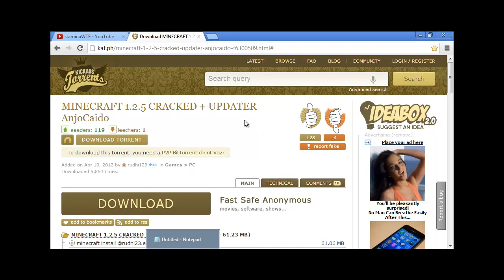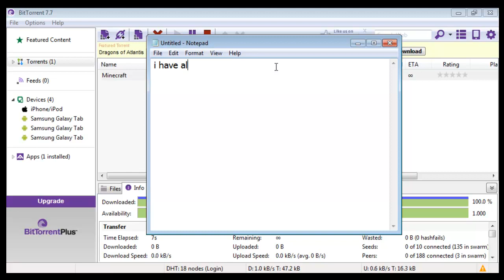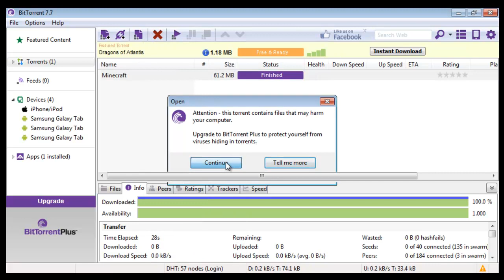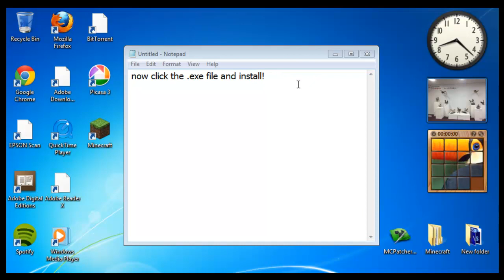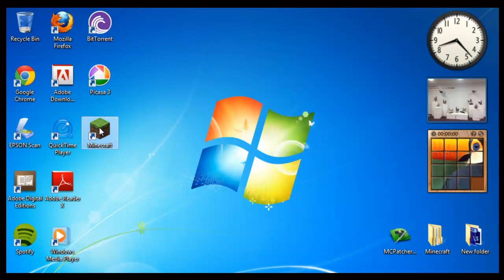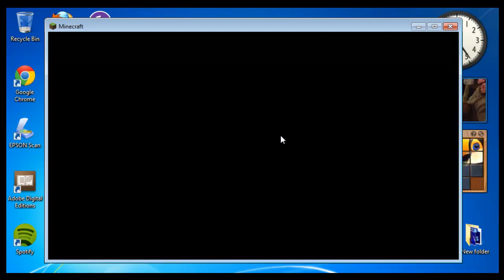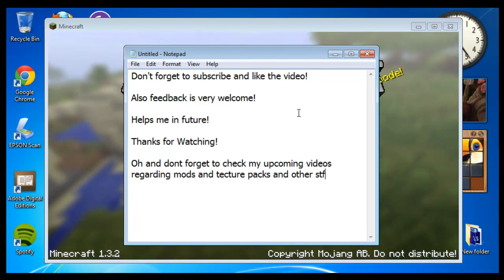How to get Minecraft for Free (1.3.2)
This video shows you how to get Minecraft for free and you can update it with the latest version!

http:--kat.ph-minecraft-1-2-5-cracked-updater-anjocaido-t6300509.html#

This game can also update.

Please if you enjoy the game, buy the full version.